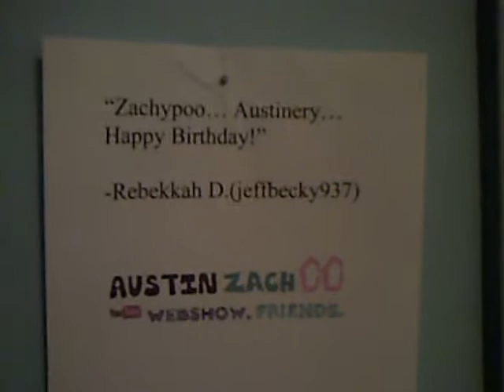HAPPY BIRTHDAY Special!! Part 9 - Finale, Thanks, and BDAY Wishes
We bid you adu, and hope for a great Season Two.